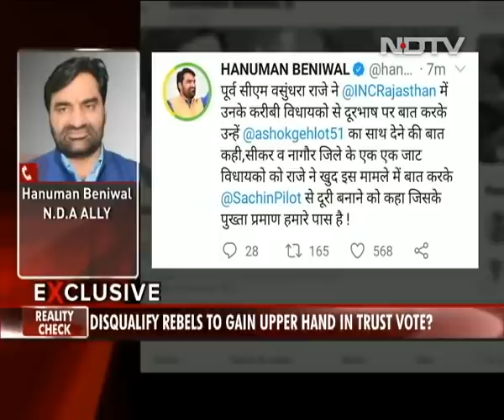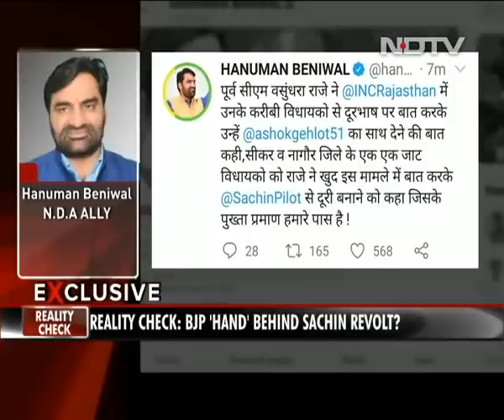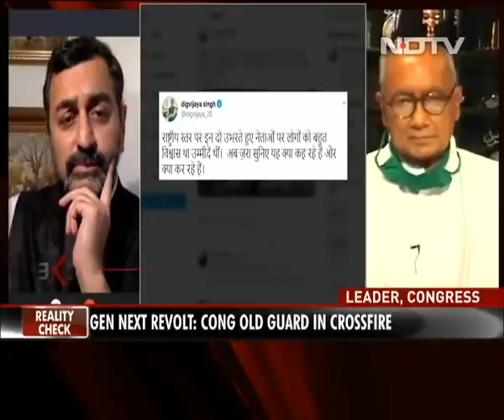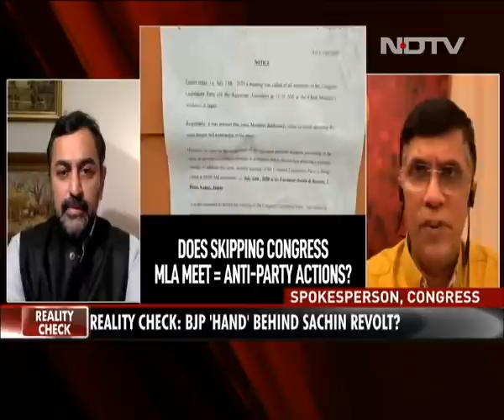BJP Behind Sachin Pilot's Revolt? A Reality Check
On this episode of Reality Check, we discuss Congress claims that BJP is behind Sachin Pilot's rebellion in Rajasthan, but how true is it?